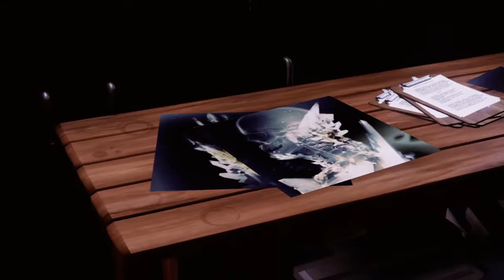Let's Play inFAMOUS Second Son™ Part 2 PS4 HD Gameplay 720p 60fps Sucker Punch 2014